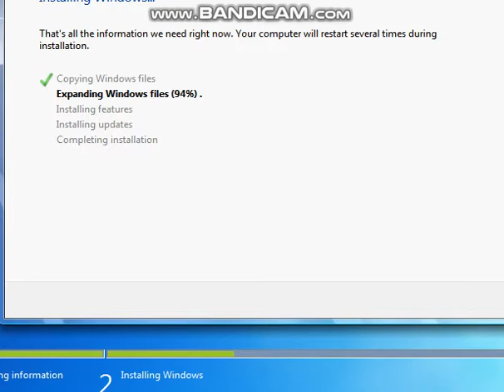TTTTTTTTTAAAAAAAAAAAAMNEEEEEEEEE!!!!!!!!!!!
Copyright
All Rights Reversed. ENE 30! NOOOOOW!